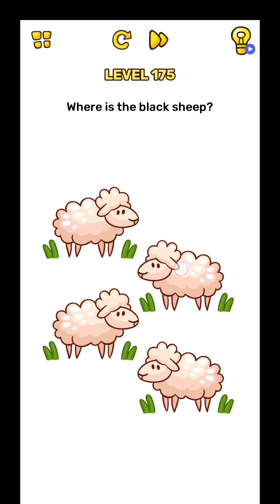Brain Blow Level 171 to 180 Walkthrough Solution